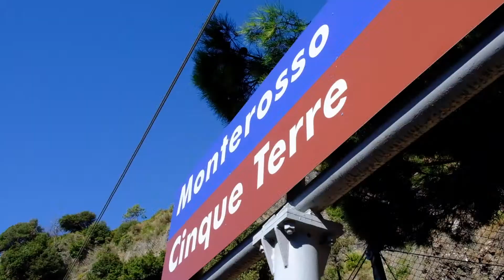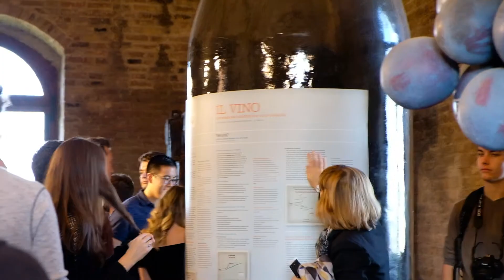USAC Torino, Italy Field Trips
Take advantage of a variety of included and optional field trips to destinations around Italy when you study abroad with USAC in Torino.